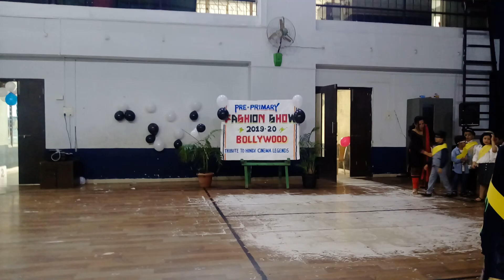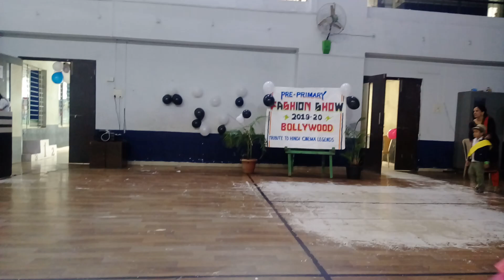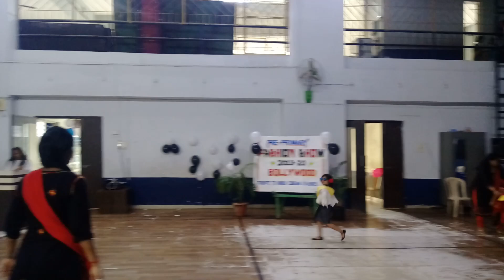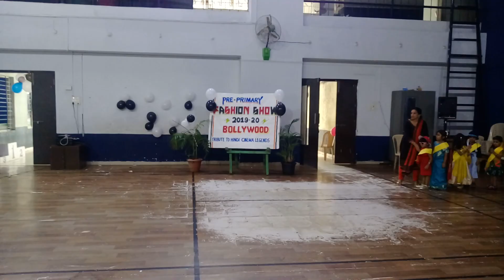Greenfingers Global School celebrates Fashion show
Bollywood theme (Jr.kg A/B)